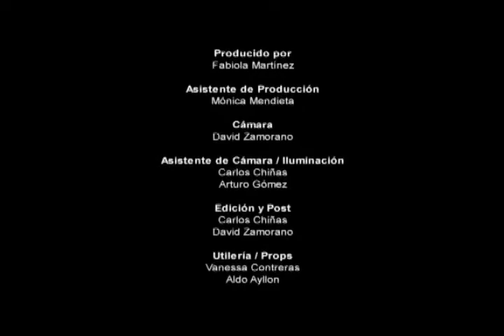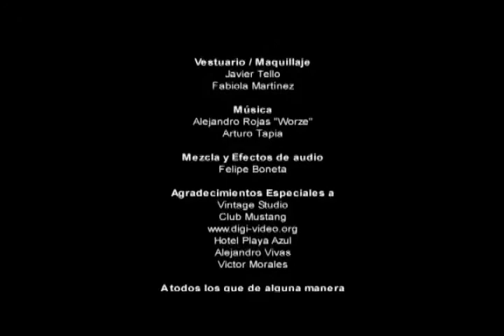Llora el Amor 2/2 (LOVE CRIES)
Llora el Amor (Shortfilm/Mexico 2006) Credits: Written and Directed by David Zamorano Produced By Fabiola Martinez and Carlos Chinas. Photography by David Zamorano With Natyeli Flores and Alejandro Cardona.